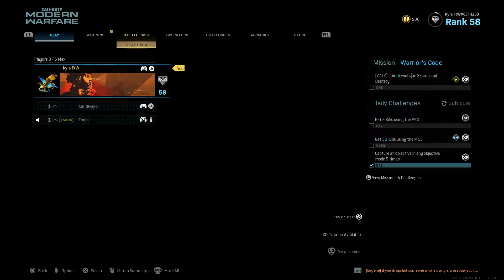Modern Warfare "TRENCH" DLC Gameplay LIVE w/ Kyle FtW (Modern Warfare Gameplay)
Today we play the new DLC map Trench here in Modern Warfare! This map is very fun and is a brand new gunfight map added with today's Season 4 update! Thank you guys so much for watching the video, and if you enjoyed the video, consider hitting that like button as well as the subscribe button for a new Call of Duty video six days a week! :D

Links to stuff I use when I game:
Twitter.com/KyleFtWYT

-Video uploaded and owned by Kyle FtW